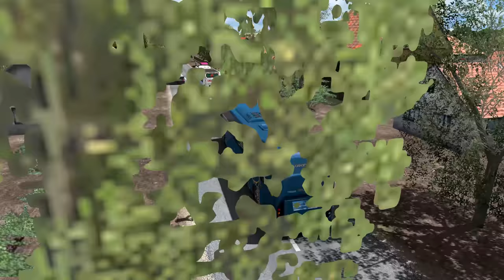Bus Game - Driving 15 meter long volvo B11r in ETS2 games | Euro Truck Simulator 2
Hello friends, the name of this game is Euro truck simulator 2. You can play this only PC and this is not available for any mobile. By default only lorry will be available and you need to add different mods to be able to drive the bus. Some are paid mods and some are free. The price of this game is very less do buy the original version from steam using this

Mods details in this video:

Map: ICRF
Bus: RVK Private mod
Traffic: RVK Private

My gaming PC set up:

Logitech G29 wheel + Gear shifter